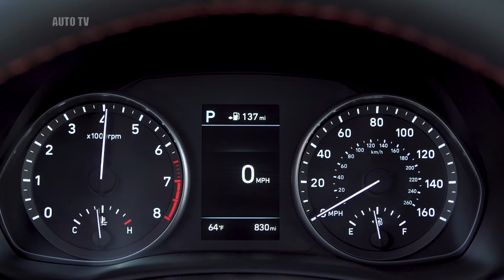2019 Hyundai Elantra GT N Line - NEW HOT HATCH!!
2019 Hyundai Elantra GT N Line

 Hyundai Debuts First U.S. 'N Line' Model with 2019 Elantra GT Lineup

    N Line is an exciting new trim level in the Hyundai ‘N’ product portfolio
    N Line focuses on sporty design cues and refined powertrain/chassis dynamics

Complementing the performance of Elantra GT is the announcement of the new 2019 Hyundai Elantra GT N Line trim. Elantra GT N Line is the first N Line model for the United States from Hyundai. N Line trims add sporty design elements and refined powertrain/chassis upgrades to existing Hyundai products. N Line is part of Hyundai’s ‘N’ product portfolio that includes the brand’s growing ultimate ‘N’ range of vehicles (Veloster N, i30 N, i30 Fastback N). The 2019 Elantra GT N Line replaces the 2018 Elantra GT Sport and signals more N Line models to come on future Hyundai products. Elantra GT N Line and the 2019 Elantra GT are on sale now.

The 2019 Elantra GT continues to bring increased utility and enhanced driving dynamics to the compact hatchback segment. Elantra GT and the new N Line trim are poised to compete head-on with hatchback competitors and provide a fun-to-drive alternative to small CUVs. Elantra GT is the best of both worlds.

2019 Elantra GT Changes

    New Elantra GT N Line added to the lineup
    Elantra GT Sport is dropped from the lineup (replaced by the Elantra GT N Line)
    The entry-level Elantra GT is a carryover model
    Panoramic sunroof and leather seating surfaces added to 2019 Elantra GT Style Package

“Hyundai N models satisfy the needs of performance-oriented enthusiasts with exclusive, custom-tuned powertrain and chassis applications,” said Thomas Schemera, executive vice president, Hyundai Motor Group’s Product Planning & Strategy Division.” “N Line is designed for those buyers craving N’s sporty styling cues coupled with performance-tuned suspension upgrades, all at compelling price points.”